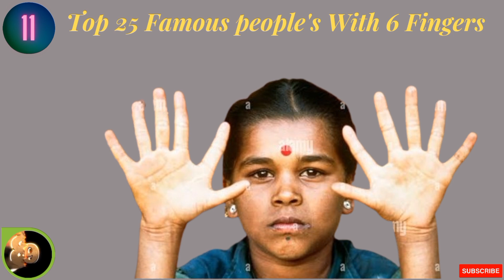The Sixth Finger Chronicles: Celebrating Uniqueness in Hand Anatomy!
Afghanistan Kabul Albania Tirana Algeria Algiers Andorra Andorra la Vella Angola Luanda Antigua and Barbuda St. John's Argentina Buenos Aires Armenia Yerevan Australia Canberra Austria Vienna Azerbaijan Baku Bahamas Nassau Bahrain Manama Bangladesh Dhaka Barbados Bridgetown Belarus Minsk Belgium Brussels Belize Belmopan Benin Porto Novo official Cotonou administrative Bhutan Thimphu Bolivia Sucre constitutional La Paz administrative Bosnia and Herzegovina Sarajevo Botswana Gaborone Brazil Brasília Brunei Bandar Seri Begawan Bulgaria Sofia Burkina Faso Ouagadougou Burundi Bujumbura Cabo Verde Praia Cambodia Phnom Penh Cameroon Yaoundé Canada Ottawa Central African Republic Bangui Chad N'Djamena Chile Santiago China Beijing Colombia Bogotá Comoros Moroni Congo Congo-Brazzaville Brazzaville Costa Rica San José Croatia Zagreb Cuba Havana Cyprus Nicosia Czech Republic Prague Denmark Copenhagen Djibouti Djibouti Dominica Roseau Dominican Republic  Santo Domingo East Timor Timor-Leste Dili Ecuador
Beyond Five: Unraveling the Stories of People with Six Fingers
Six Plus One: A Look into Polydactyly and Unique Hand Anatomy
Embracing Uniqueness: Life with Six Fingers Explored
Beyond the Norm: The Extraordinary Lives of Hexadactyl Individuals
Hands of Difference: Exploring Polydactyly Around the World
Counting Beyond Five: The Fascinating World of Hexadactyly Six and Beyond: Embracing Diversity in Hand Structure
Polydactyl Perspectives: Living with More than the Usual Five Fingers
Hand in Hand: Stories of Resilience from Those with Six Fingers
PolydactylyStories SixFingeredWonder ExtraDigitJourney UniqueHandAnatomy BeyondFiveFingers HexadactylHeroes PolydactylPride SixFingerExplorers HandDiversity BeyondNormalHands SixPlusOne PolydactylPerspectives UnusualDigits SixFingeredLife EmbraceTheExtraDigit PolydactylCommunity HandsOfDifference SixFingeredAdventures LivingWithPolydactyly DiverseDigits CelebratingUniqueness BeyondTheOrdinaryHands ExtraordinaryFingers SixFingerStories PolydactylPioneers HandAnomalyJourney SixthFingerChronicles UniqueHandFeatures PolydactylInspiration BeyondFiveandBeyond EmbracingHandDiversity PolydactylNarratives HandsBeyondFive SixFingeredWorld HandAnatomyWonder DiverseDigitalHands SixFingeredGlobetrotters PolydactylExpressions ExtraDigitAdventures HandsOfWonder
 SixFingeredCommunity PolydactylJourneys HandAnomalyExploration BeyondFiveFingerNorm PolydactylDiscovery SixFingeredVoices HandDiversityTales PolydactylAdventures SixFingeredExploration HandsBeyondTheUsual